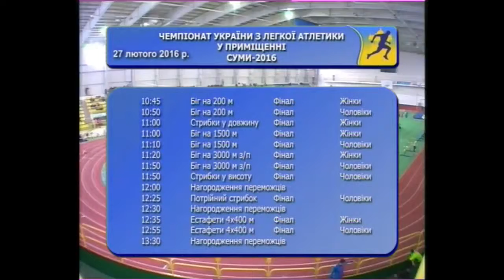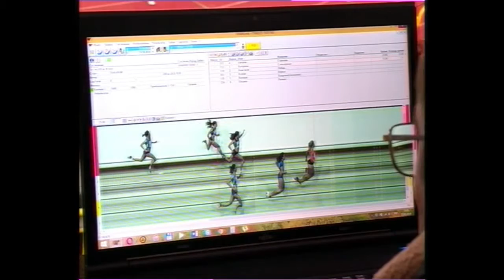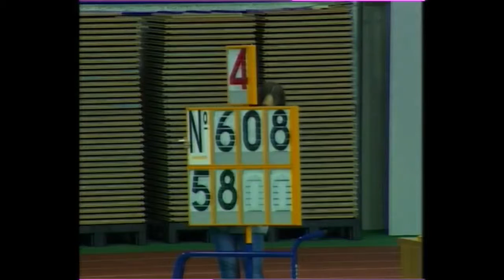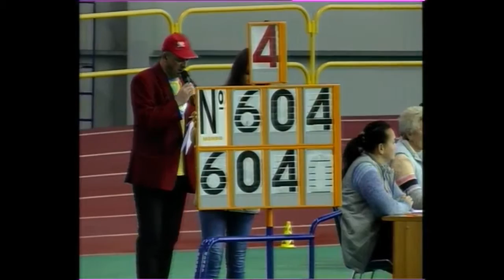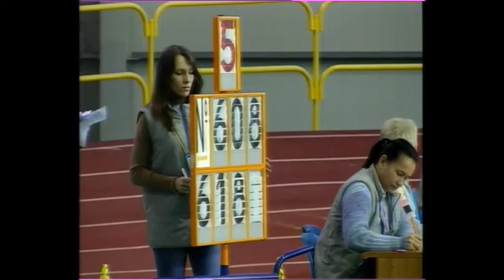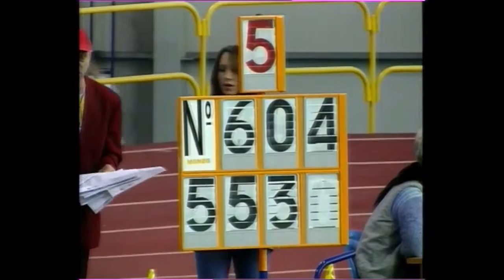Харьковчане в финалах чемпионата Украины, 3 день 27 02 2016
Сумы Чемпіонат України з легкої атлетики в приміщенні (дорослі, молодь) 25-27 февраля 2016 г.